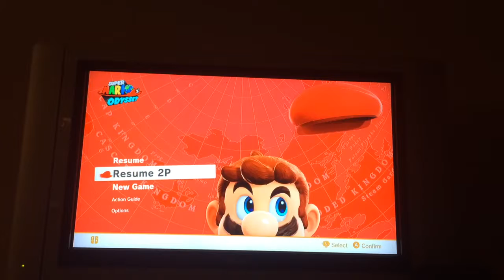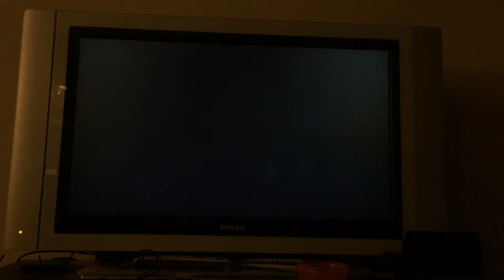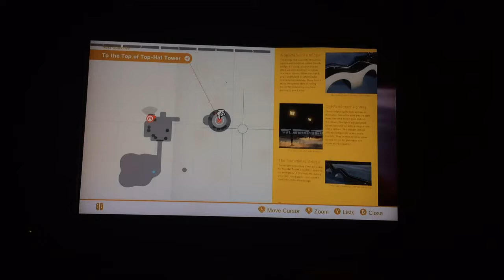Mario Odyssey - Part 1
Jack plays through the first part of Mario Odyssey on the Nintendo Switch